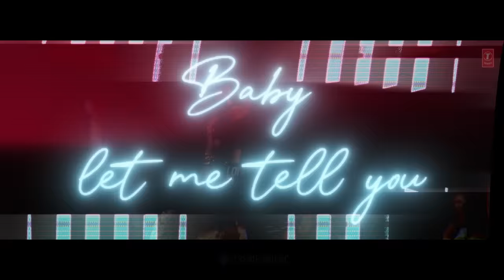LOVE DOSE 2.0 (Video): Yo Yo Honey Singh, Urvashi Rautela | Shor | Bhushan Kumar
Its time for the Love Dose! Presenting "Love Dose 2.0" sung and composed by Yo Yo Honey Singh and Written by Yo Yo Honey Singh and Lil Golu.

Bhushan Kumar's "Love Dose 2.0"

Credits:
Song - Love Dose 2.0
Singer & Music - Yo Yo Honey Singh
Lyrics - Yo Yo Honey Singh & Lil Golu
Starring - Yo Yo Honey Singh, Urvashi Rautela
Remixed By - Shor